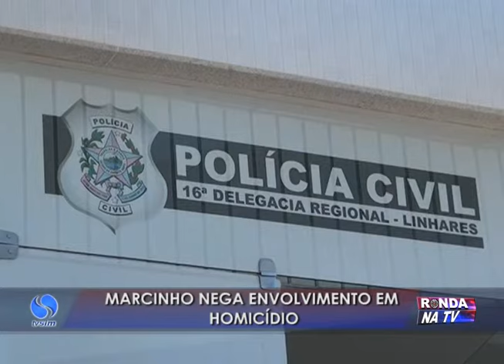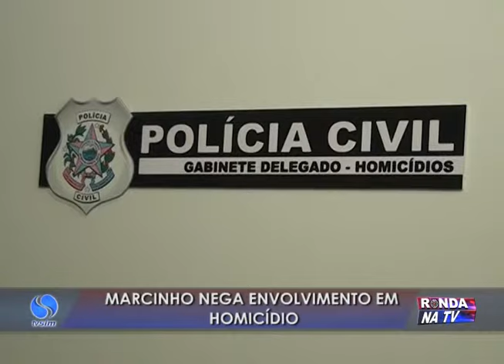Marcinho nega envolvimento com homicídio